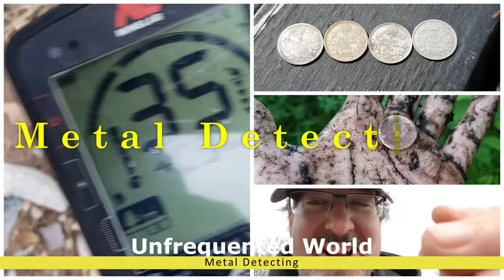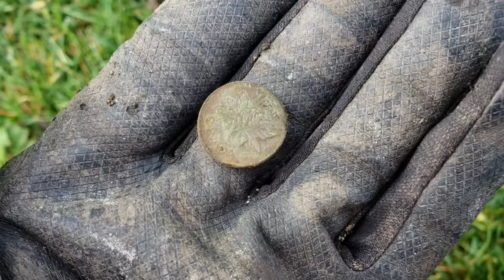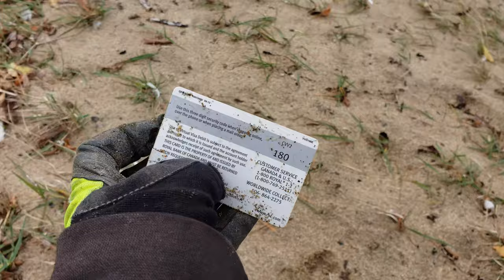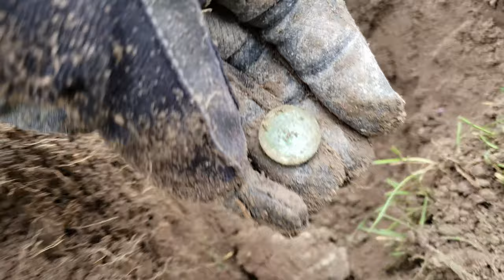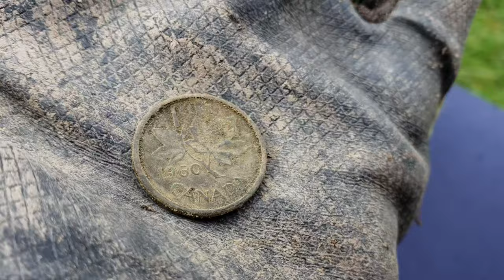Treasure Hunting -1919 Wheatie, $50 Shovel and a Ball For Gage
to purchase nature prints of the woods we explore on this channel.

Every hunt would be a great hunt if I could bring home coins that were over 100 years old. Today is going to be one of those days. Come join me in a colossal wind storm. We'll dodge goose grenades as I try to land that elusive coin. I will also bring home a new tool for the garden shed and a shiny new ball for Gage. Wins all around.